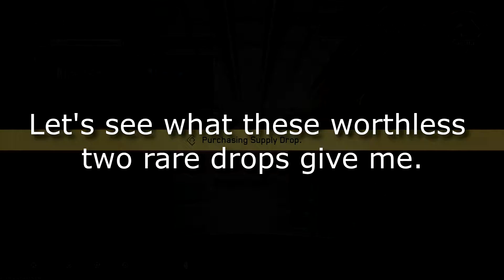INSANE Clip on TERRIBLE Map with NOSTALGIA Camo!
People always tell me that my upload times are inconsistent. I gotta upload at regular times on the same days.. but you know WHAT! Idgaf, true fans watch the video when they have time. Put that shit in ur watch later. I felt like uploading cause there's too much WWII and other uninteresting shit out there. I heard my calling.

also you guys' comments on my last couple of vids are too motivating, I couldn't NOT make a video ;)